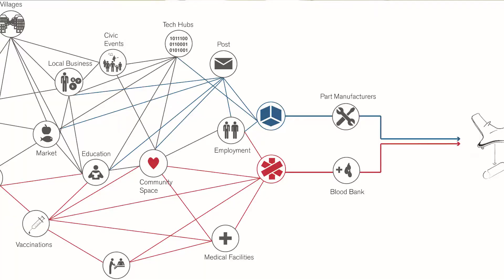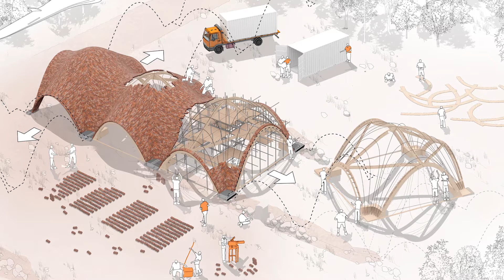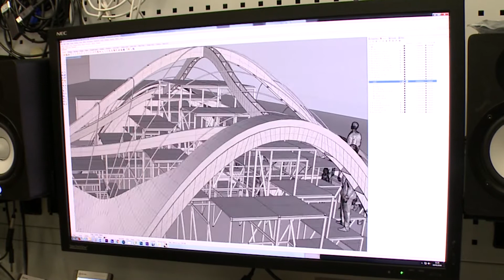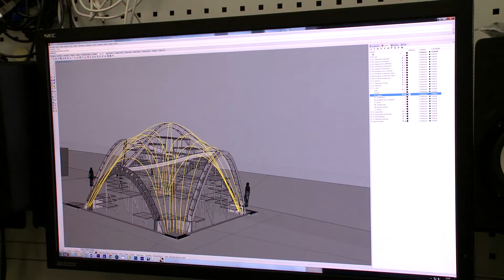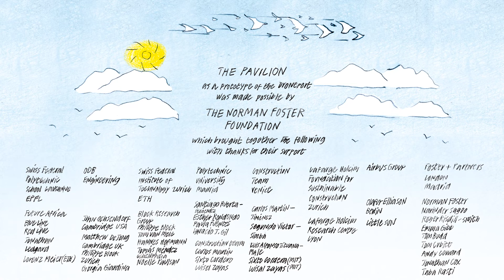Foster + Partners · Droneport Prototype